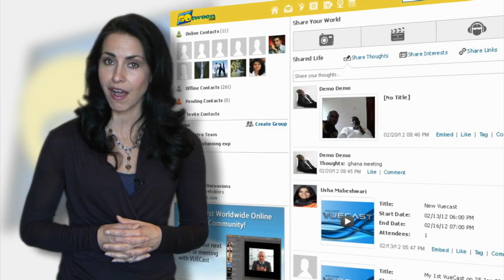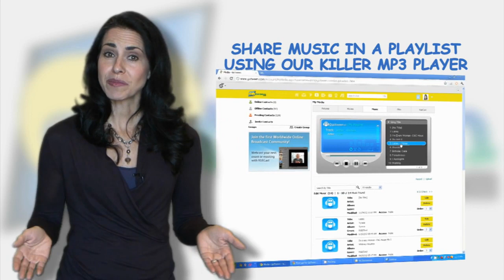Gotween com HD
Produced by 10ten Studios.com